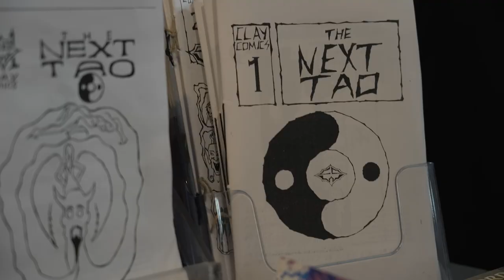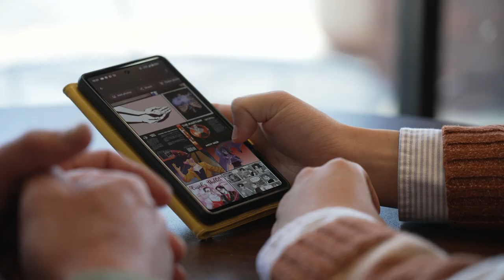Grads at a Glance: Ashton Bailey, Centennial High School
Special thanks to @gryphongamesandcomics3340  for letting us film in their store.
Ashton Bailey is a senior at Centennial High School.
He dreams of being a graphic novelist.
So we connected him with a published graphic novelist and educator.
This is an excerpt of their conversation about future connections.